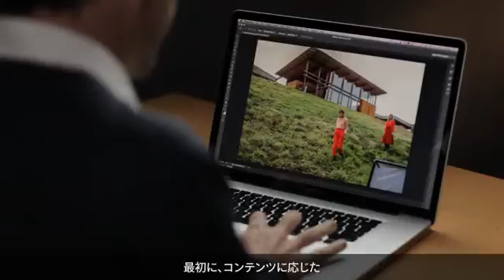[Photoshop CS6 Extended: 新機能] コンテンツに応じたパッチ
コンテンツに応じたパッチ — パッチツールに「コンテンツに応じる」オプションが追加され、選択した範囲を移動先の背景で違和感なく、高い精度で塗りつぶすことができます。